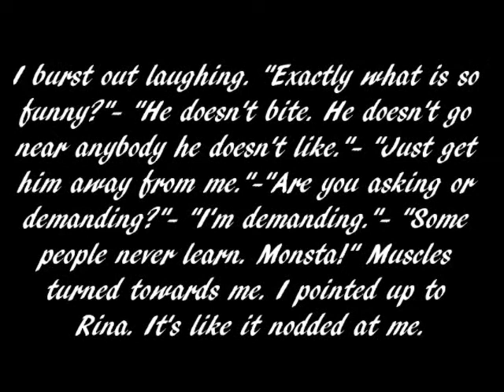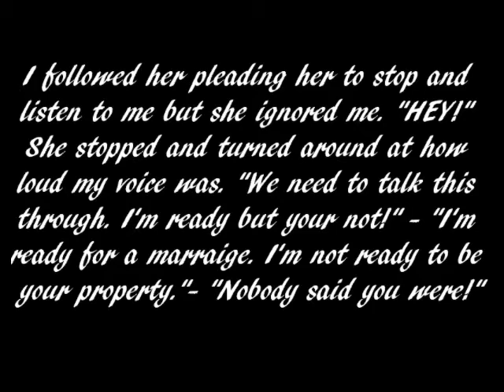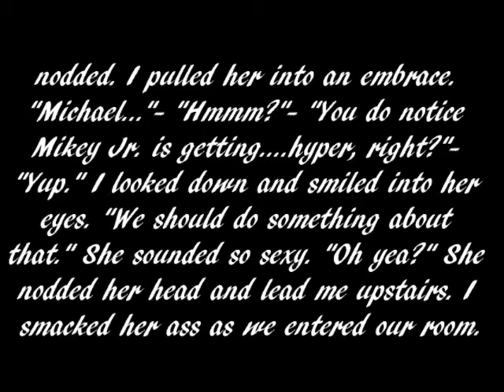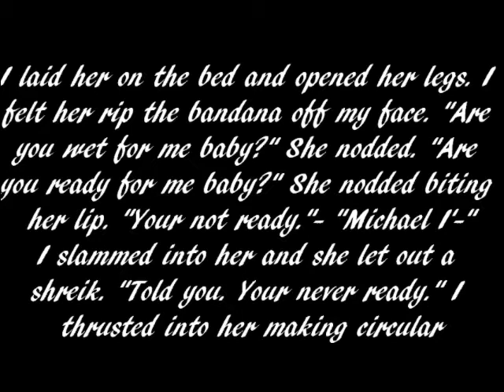MJ FANTASY #2- Attention Final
Sadly this is the end. I know it was a long wait. Paida1 I hope you enjoyed. I did this with love and I love you very much. I love anyone who watches my channels very much.